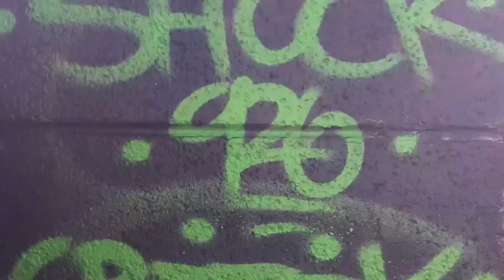TNR GRAFFITI PRODUCTION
TNR presents an Albuquerque, NM graffiti production.